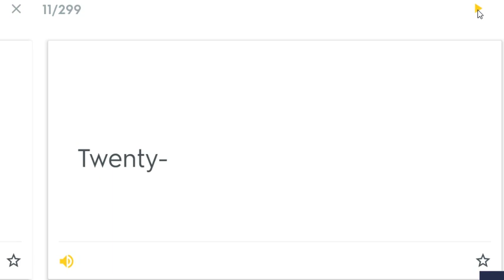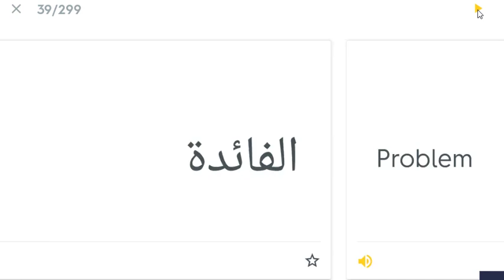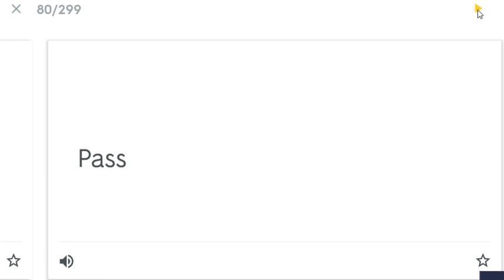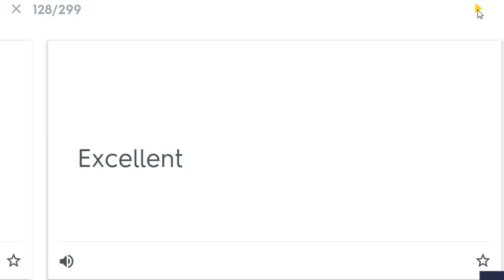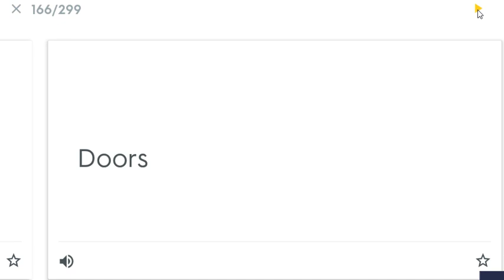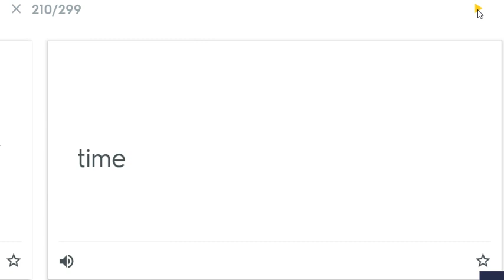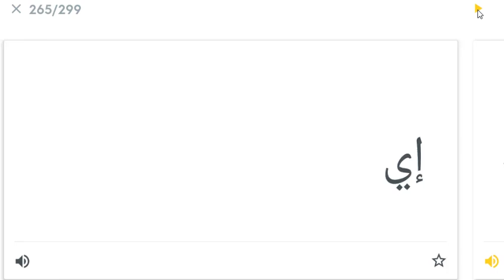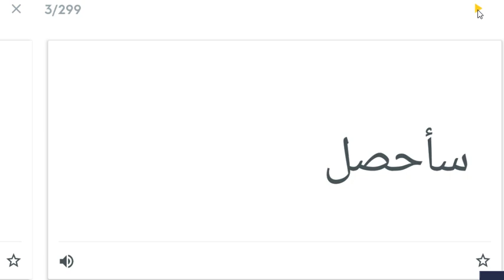50000 Basic English Words with Arabic Translation Part 11